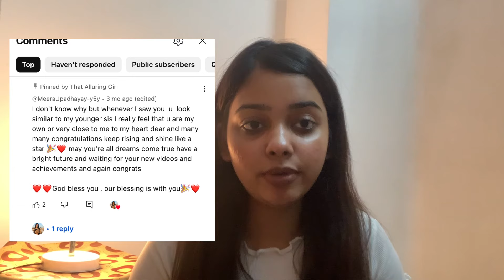Birthday Unboxing Vlog 💕.